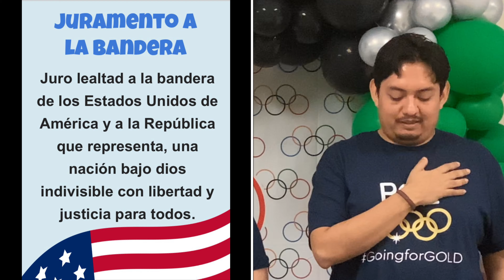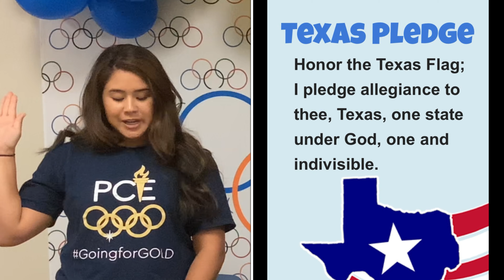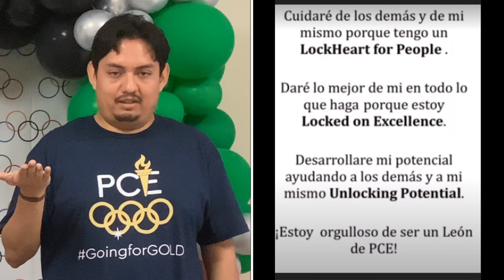PCE ANNOUNCEMENTS SEPTEMBER 27